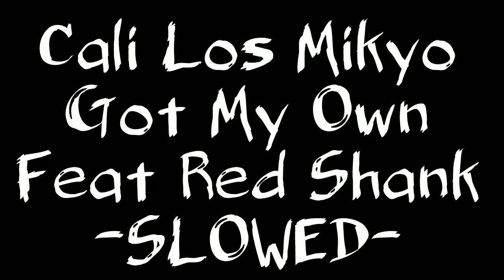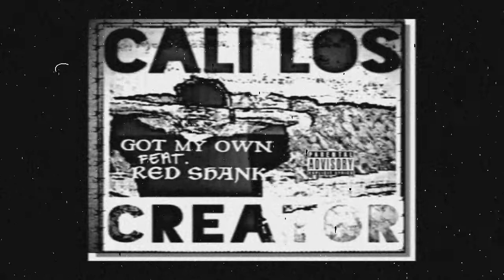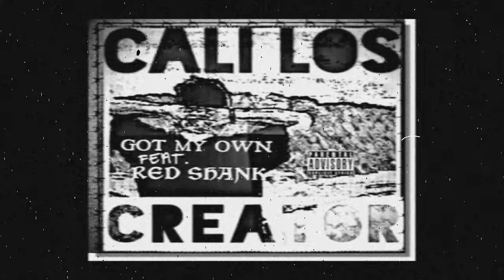Cali Los Mikyo-Got My Own Ft.Red Shank(SLOWED)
Listen to the lyircs an let the words sink in!!
Much more to come so stayed tuned..